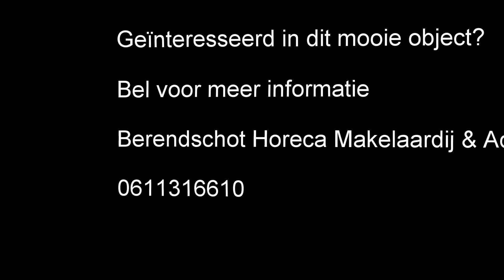Brege Nij Beets februari 2016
Bezichtiging Cafe De Brêge te Nij Beets